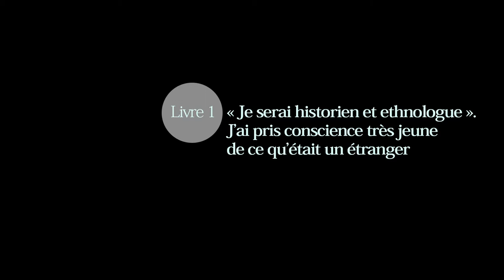Alain Reyniers. Livre 1. « Je serai historien et ethnologue ». J’ai pris conscience très jeune de...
« Alain Reyniers. Livre 1. « Je serai historien et ethnologue ». J’ai pris conscience très jeune de ce qu’était un étranger »

Monsieur Reyniers est professeur retraité de l’UCL

Date : 18 octobre 2019 (Ottignies, Belgique)